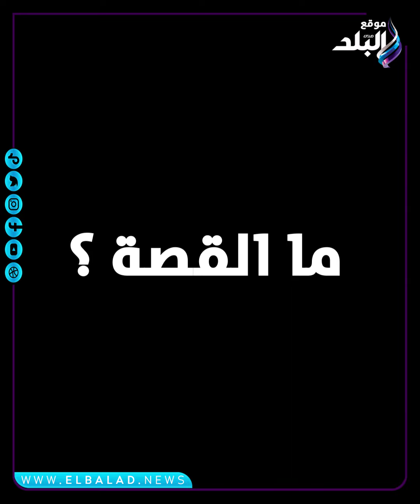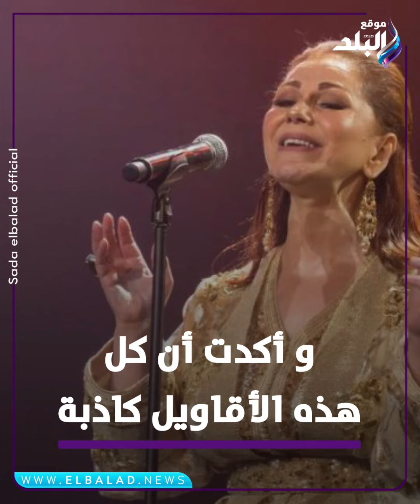سر شبابها..صور ميادة الحناوي بعد تغير شكلها تشعل السوشيال ميديا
ElBaladOfficial#
ElBalad_Official#